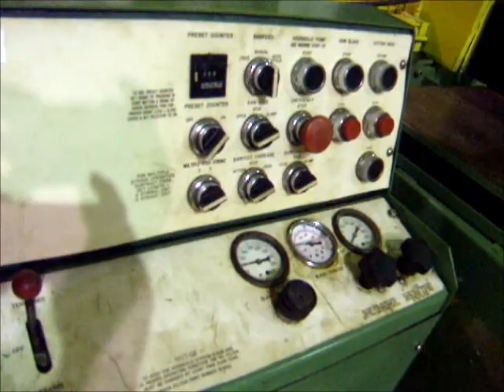Wells F-15U2 Fully Auto Horizontal Saw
Wells F-15 Fully Auto Horizontal Saw
Model F-15U2, S# A-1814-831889, Capacity 15" x 16", 1" x 14.5' Blade, Variable speed from 75 to 400 feet per min, Hydraulic clamp, 12' Infeed work support, Weight capacity 12,000 lbs, 3hp 208-230/460v 3ph 60hz, Operation & Parts manual, Overall Dim. 12'5"L x 6'10"W x 6'2"H, Est. Wt. 4,000 lbs